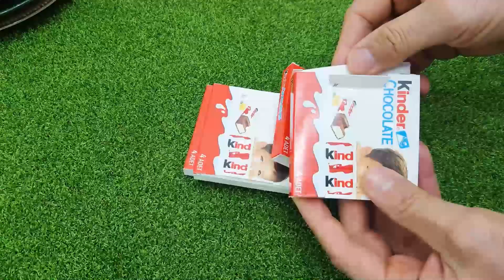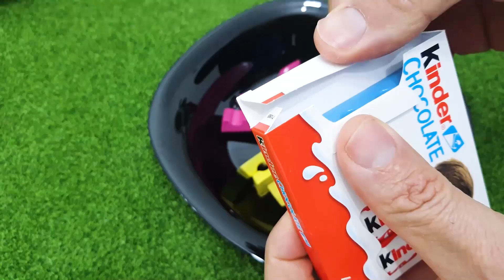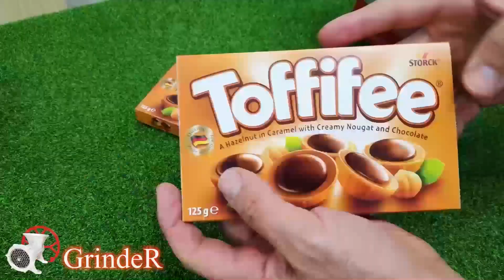EXPERIMENT COLORFUL CHOCOLATE and CANDY BARS vs MEAT GRINDER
EXPERIMENT COLORFUL CHOCOLATE CANDY BARS vs MEAT GRINDER